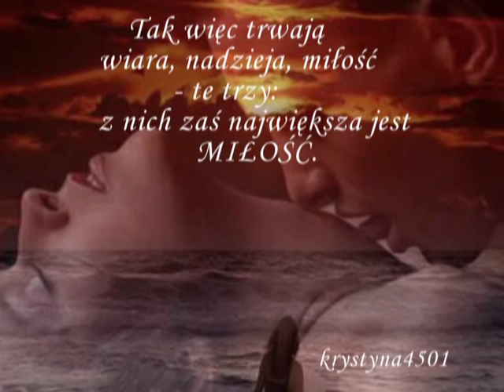Era wind love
Miłość to piękne uczucie, które wywołuje niezwykły, magiczny stan...
Unosi i rzuca na kolana.